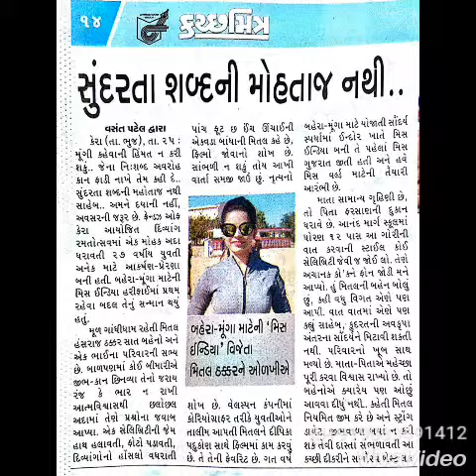Girl deaf are miss win 🏆🏆🏆(kutch)